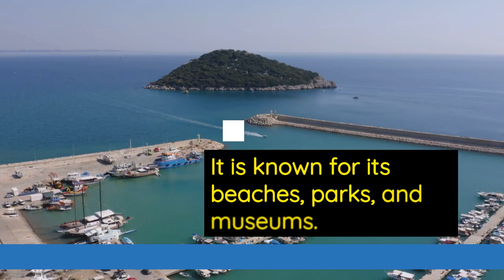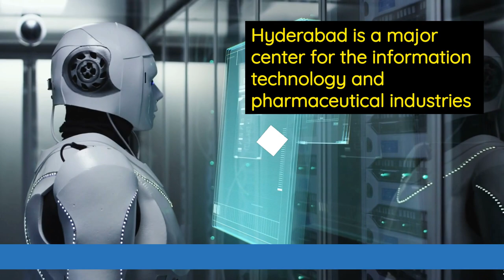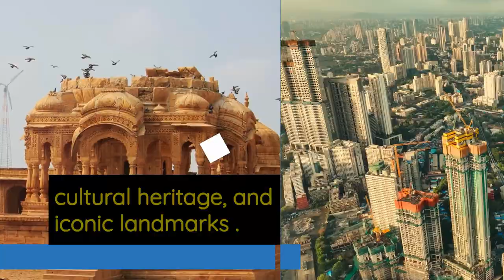Top 10 Richest Cities of India 2023 | 10 rich cities of India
India is a rapidly developing country with a growing economy and a diverse population. As a result, there are many cities in India that are experiencing rapid growth and prosperity. In this context, it is interesting to explore which cities in India are the richest in terms of their gross domestic product (GDP) per capita. These cities are major centers for commerce, trade, and industry, and they are home to some of the most important and iconic landmarks in India. In this conversation, we will explore the top 10 richest cities in India and some of their unique features and attractions.